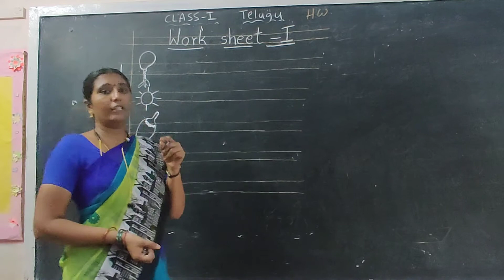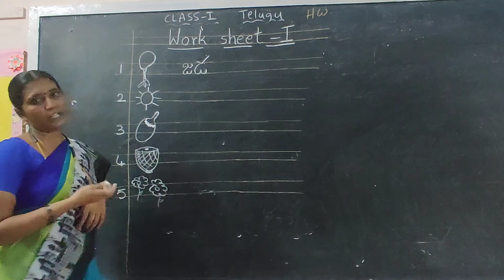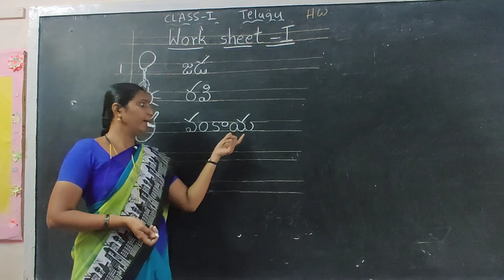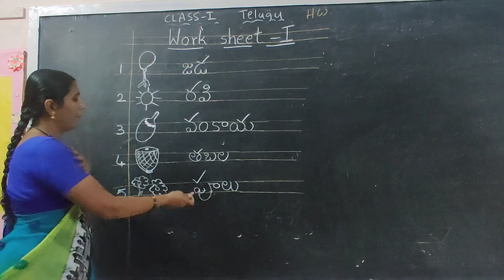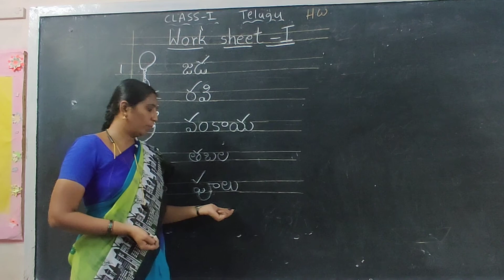28 September 2020(1)